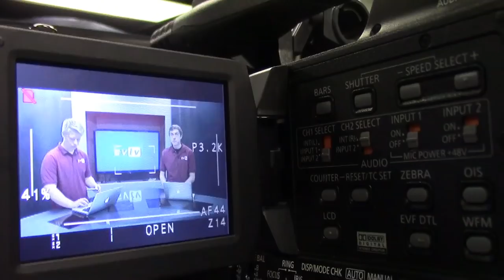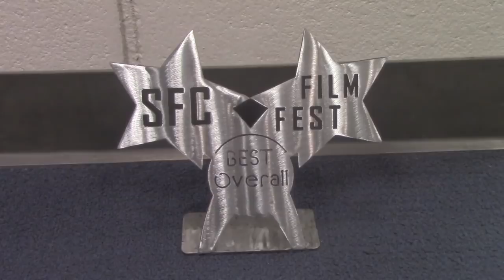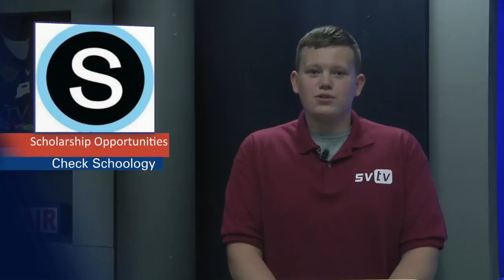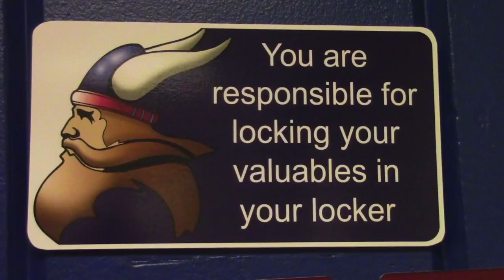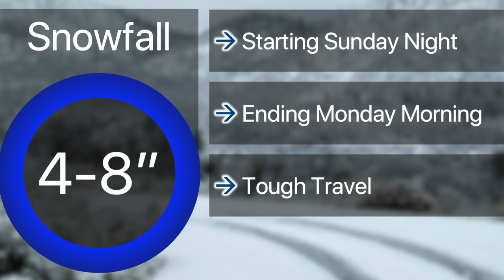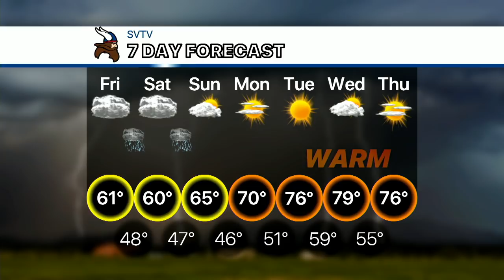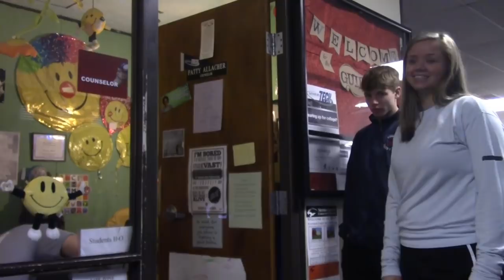5-10-19 SVTV Daily News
Stories: Cinco de Mayo, Freshman Film Festival, Sports physicals, get to know your counselors
Anchors: Savanah and Jake
Graphics: Emma
Director: Kiera